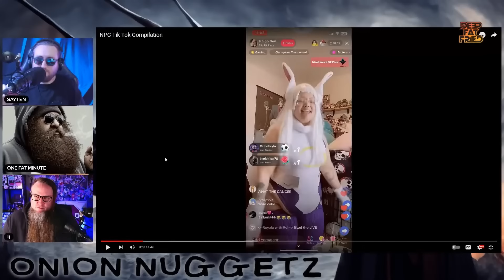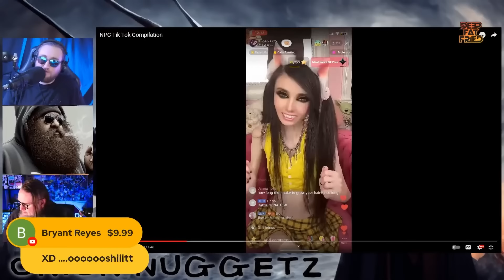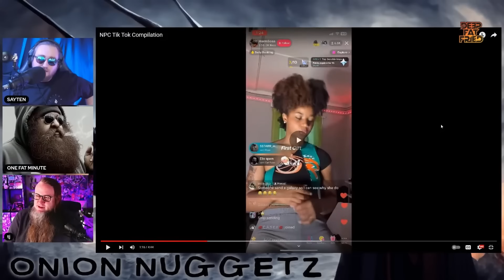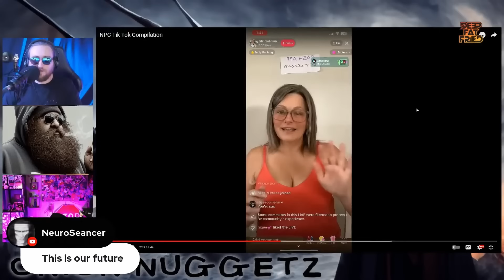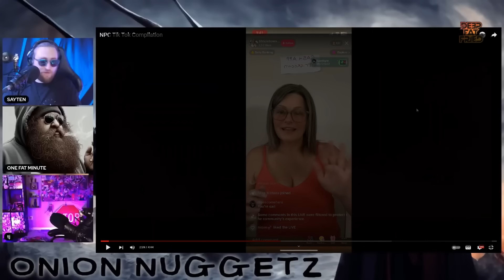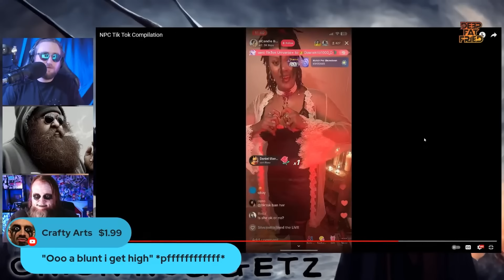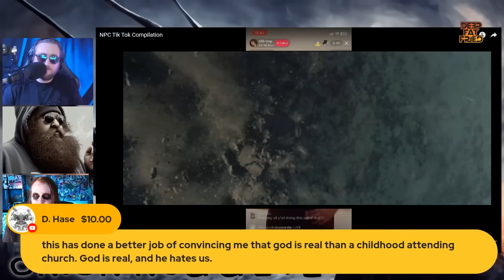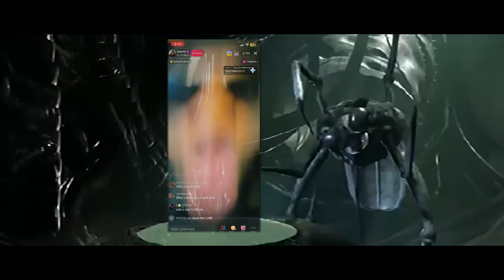NPC TikTok Torture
The boys put themselves through another round of torture for our amusement. What the aliens gonna do seeing this is our level of entertainment?

0:00 Preperation
0:59 Torture Begins
7:11 Mummy Alive
9:36 Torture Continues
11:26 TJ Taps out
13:20 Three Sea Shells
21:29 Undead Tj
22:34 Torture Continues
29:12 After effects
30:14 Aliens Arrive